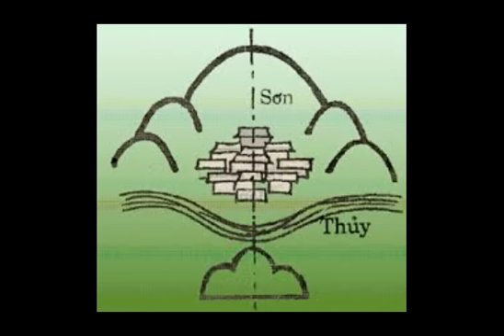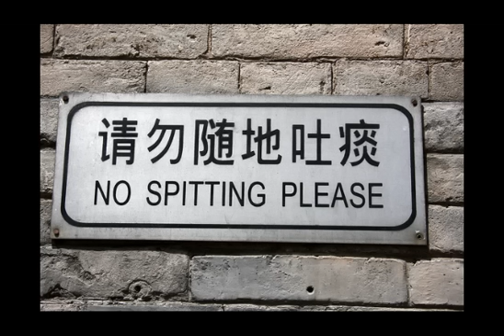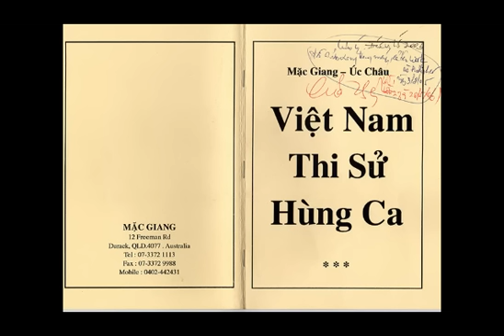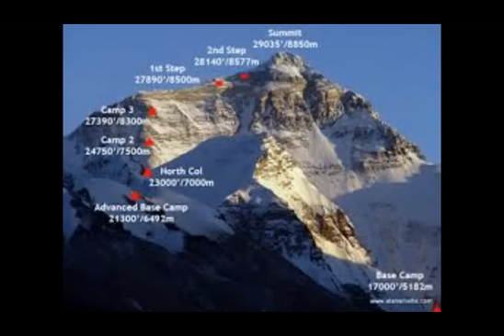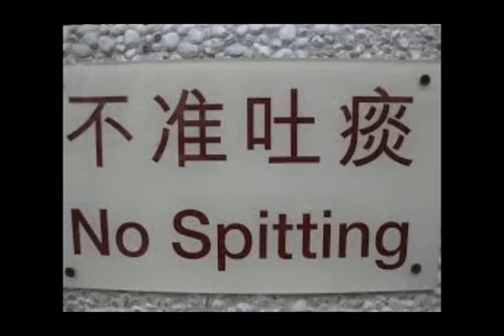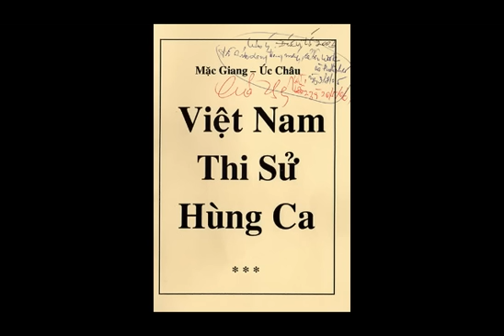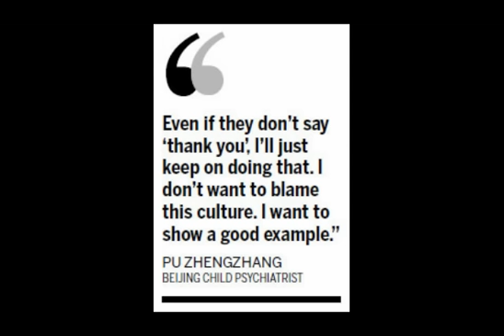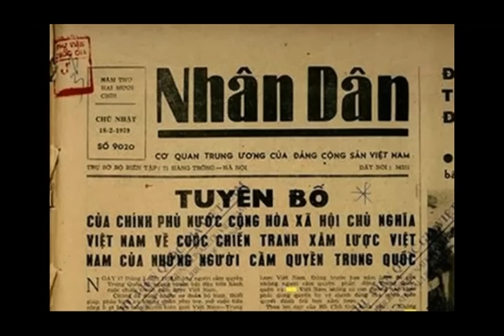Phong Thủy của Việt Nam - tác giả KTS Trần Thanh Vân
Chương trình SẽCó1Ngày do Nhóm Thân Hữu Nguyễn-Chí Thiện thực hiện, chúng tôi rất mong được sự tiếp tay của các thân hữu xa gần.
Channel chính thức của chương trình trên You Tube: Tâm Sự Nước Non